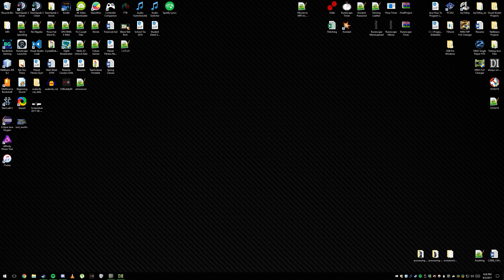Call of Duty Modern Warfare 3 - Delta 4 - Fire Mission